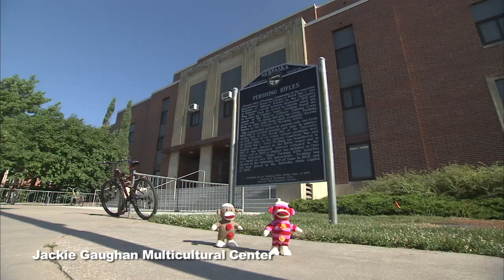Sock Monkey by the String Beans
In addition to sock monkeys, we like stuffed dinosaurs. Our mom collects teddy bears.
What's your favorite stuffed animal?